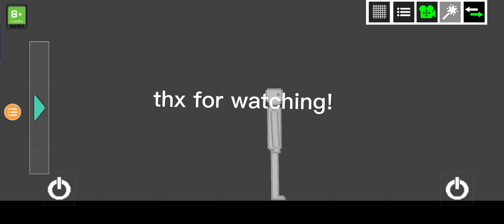people playground tutorial part 5 || only for beginners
melonplayground peopleplayground it's finally back!